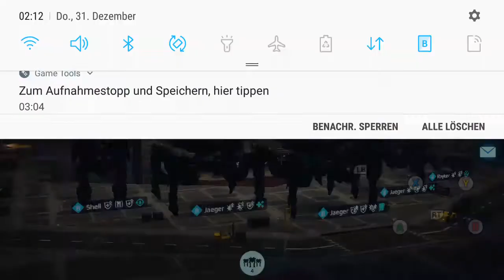warrobots testserver gameplay xmas tests final video of 2020